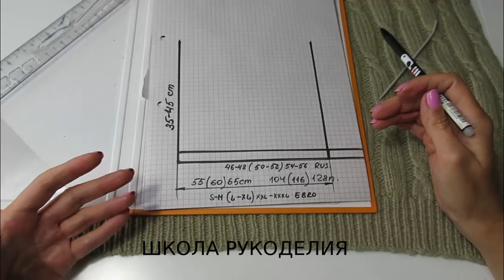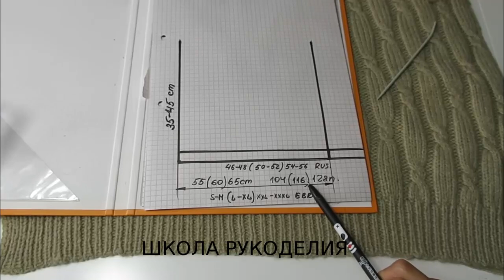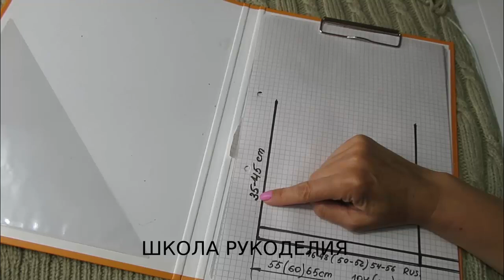МУЖСКОЙ ЖИЛЕТ ЧАСТЬ 1. мужской гардероб. жилет спицами. мужской стиль. вязание спицами. kniting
мужской гардероб kniting мужской стиль жилет спицами вязание спицами